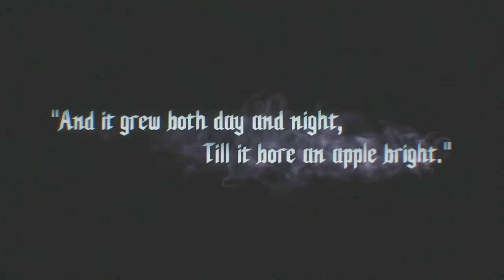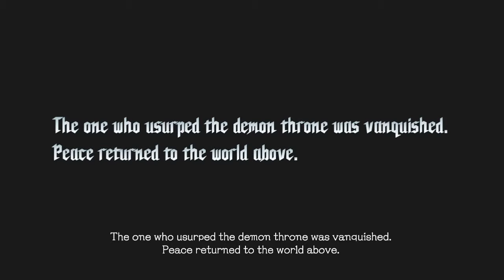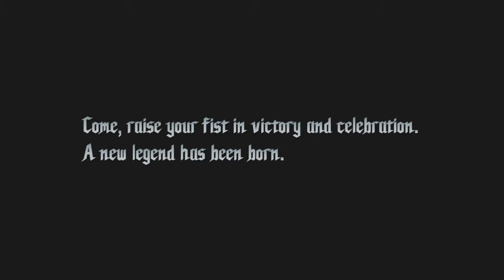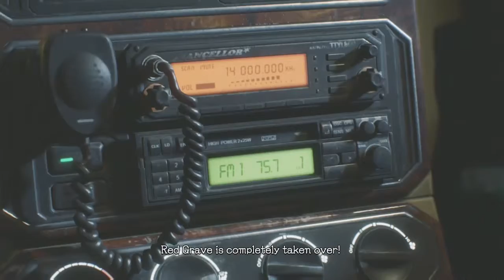Devil May Cry 5 Walkthrough Part 1 These Demons Are Dead Meat